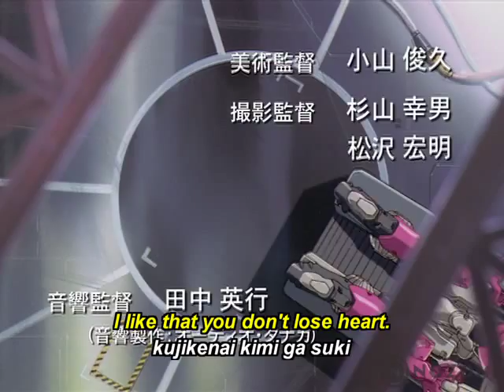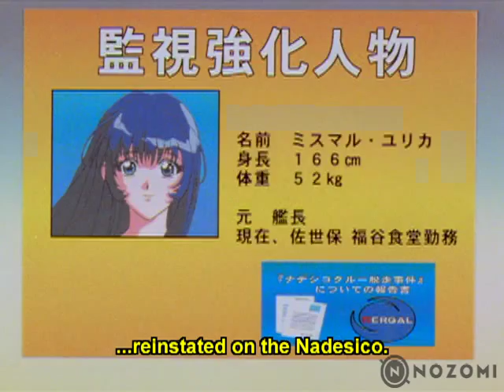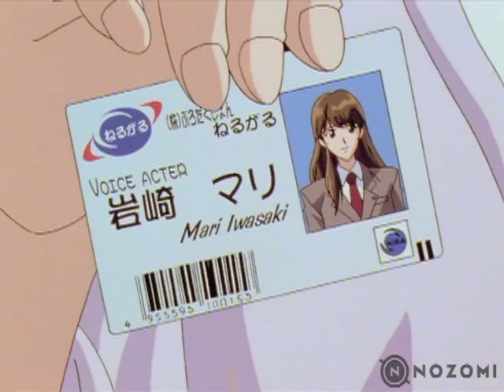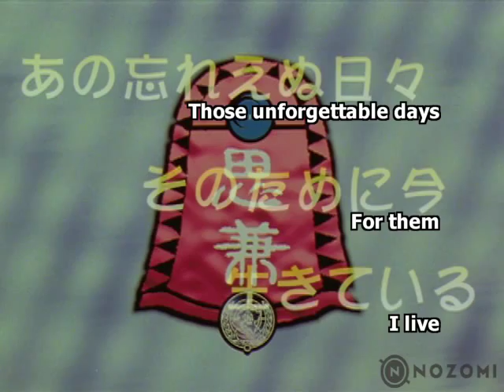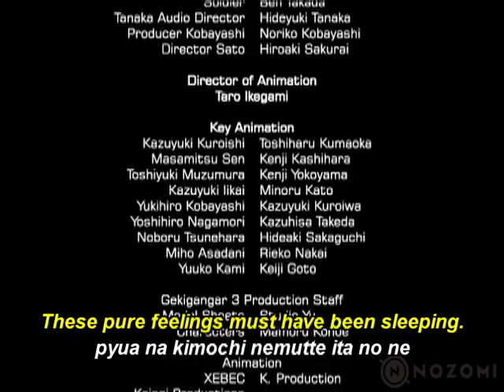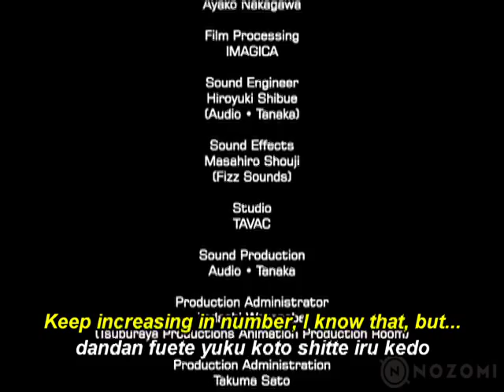Martian Successor Nadesico Episode 23 (Sub): A Place We Call Home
Find out more about Nozomi Entertainment's release of Martian Successor Nadesico

Back on Earth, the Nadesico crew attempts to settle back into their old lives, despite the fact that Nergal is keeping a close eye on them. But the longer they stay on Earth, the more they begin to realize how important it is that they finish what they started on the Nadesico...

Directed by Tatsuo Sato (Bodacious Space Pirates, Shingu: Secret of the Stellar Wars, Stellvia), Character Design by Keiji Gotoh (Sengoku Collection, Uta~Kata), Animation by XEBEC (The Third: The Girl with the Blue Eye, Fafner, Lagrange – The Flower of Rin-ne).